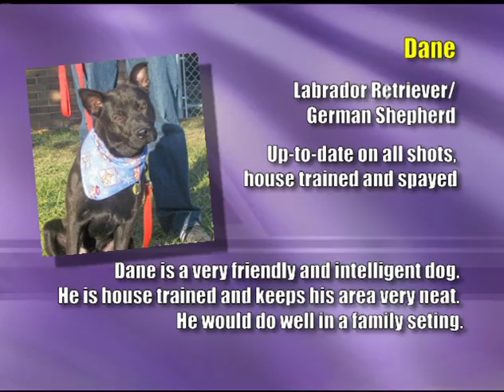Adopt-a-Pet December 2012 edition